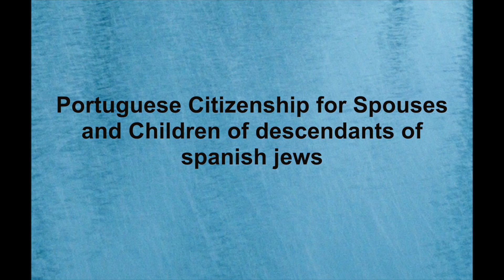Portuguese Citizenship for Spouses and Children of descendants of Spanish Jews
How to receive Portuguese citizenship? What is the wife’s and children’s status in Portugal?

Attorney Michael Decker explains about obtaining a Portuguese Passport for family members.

Our office assists in acquiring Portuguese passports for descendants of Jews expelled from Spain.

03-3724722